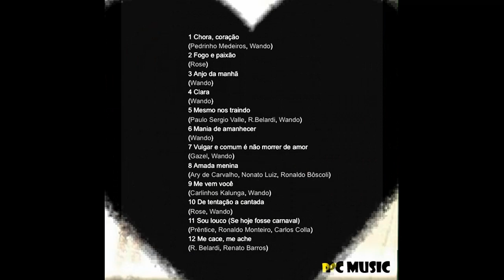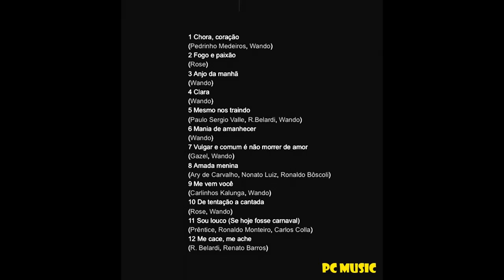WANDO-Vulgar y Comun es no Morir de Amor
Wando - Vulgar Y Común Es No Morir De Amor
LP lanzado en 1985